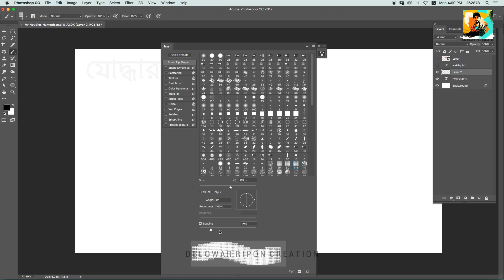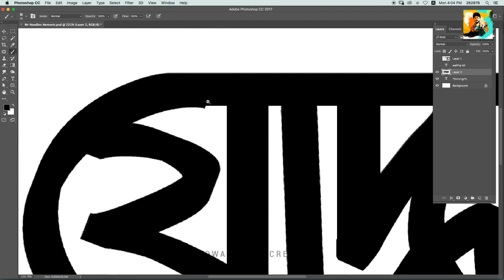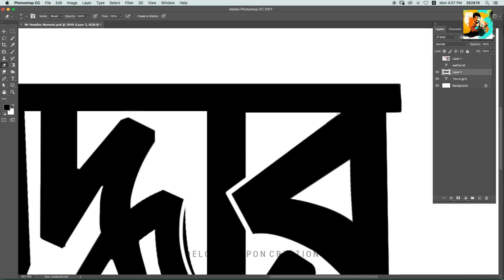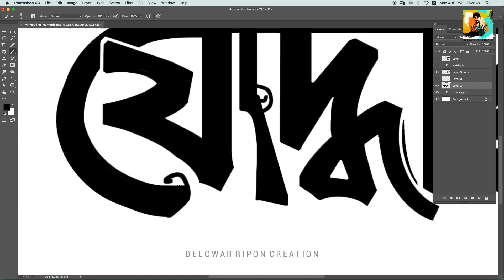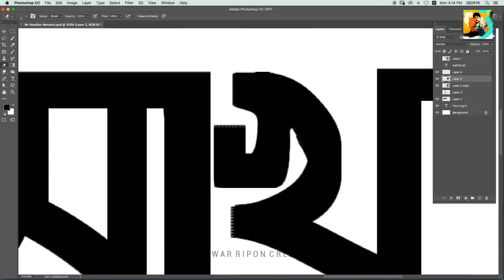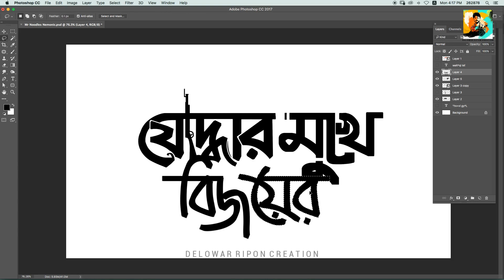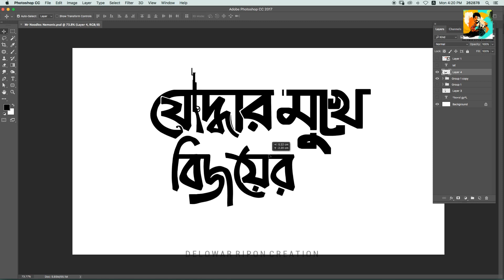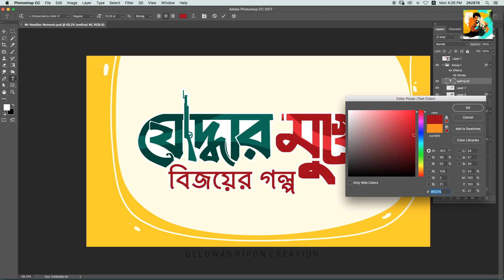বাংলা টাইপোগ্রাফি I Bangla Typography & Mnemonic Design I Story Of Liberation War Bangladesh